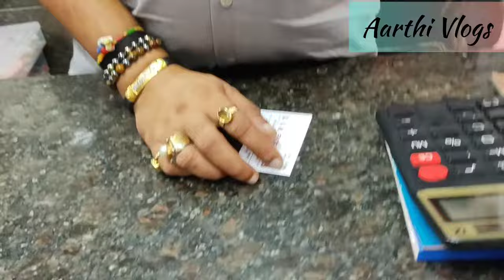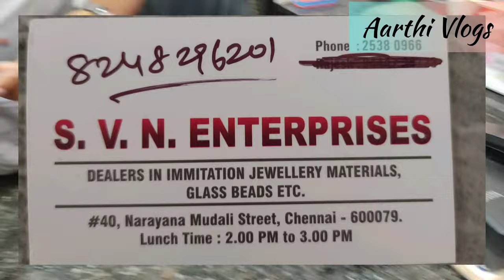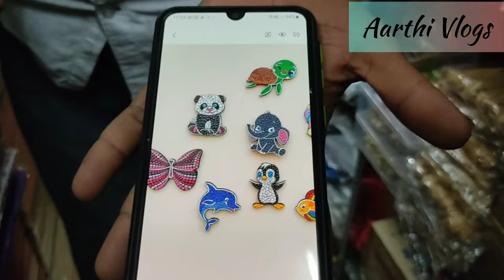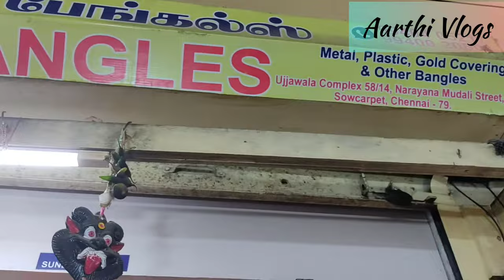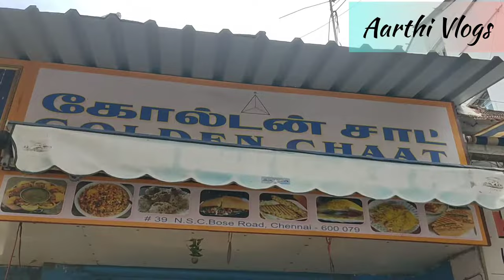Sowcarpet shopping vlog/ Business பண்றதுக்கு தேவையான materials இங்க வாங்கலாம்/ Aarthi Vlogs/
Hi friends,
Welcome to Aarthi Vlogs..

In this vlog I have shared my Silkthread materials and craft materials shopping experience at sowcarpet.. Hope u all find this video useful.. If u like this video give a thumbs up.